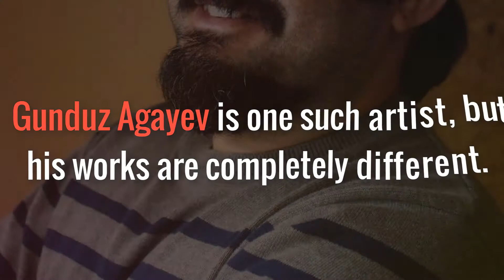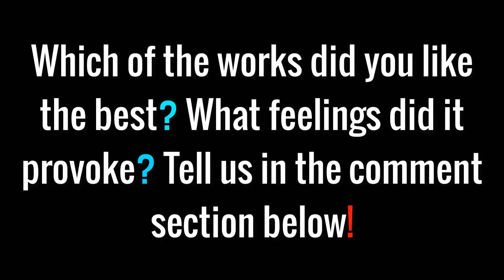16 Illustrations by an Artist Who Had to Leave His Motherland to Draw the Truth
Modern artists often criticize our imperfect world in their works. Gunduz Agayev is one such artist, but his works are completely different.

Gunduz is not afraid of drawing the truth. He protested against the injustice in his motherland, Azerbaijan. But in 2014, he was under a lot of pressure from the government, so he was forced to leave the country. However, he didn’t stop doing what he does best: drawing very honest illustrations that give you a good dose of reality.